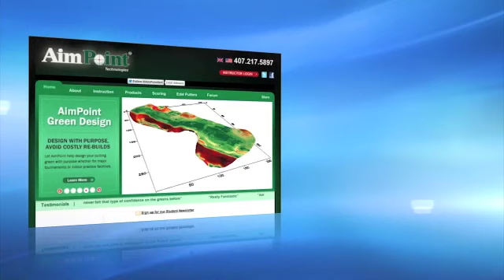Learn How To Make Everything (French)